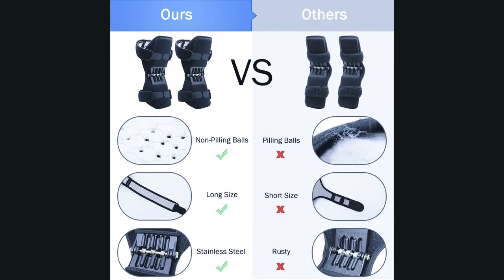Đai nâng đỡ khớp gối Power Knee 2020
Đai nâng đỡ khớp gối Power Knee 2020-NGƯỜI BẠN TRONG CÔNG VIỆC - Những tấm trợ lực hỗ trợ chân, hông và bắp chân này có thể cùng bạn làm việc tại mọi môi trường làm việc. -CHẤT LIỆU CAO CẤP - Siêu bền bỉ và nhẹ từ Aluminium